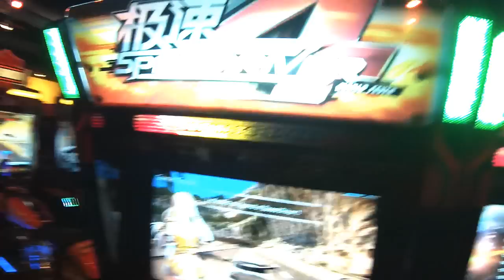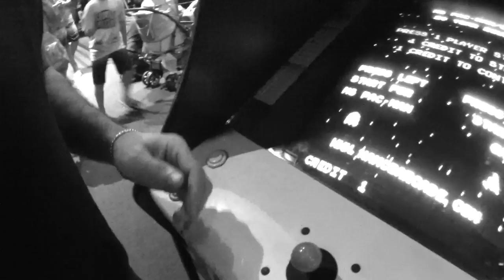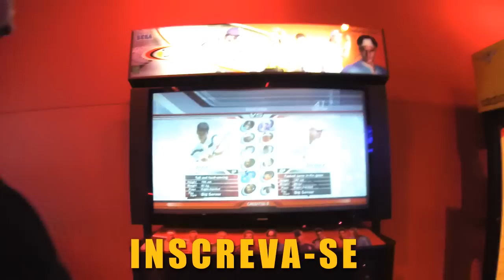"MINHA FICHA ENGOLIU!"